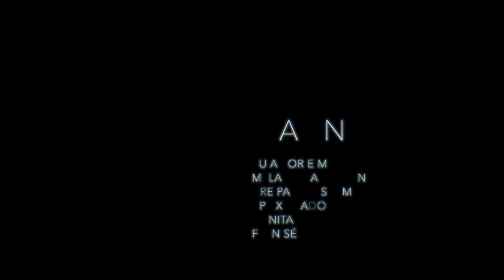SemTruques com Mannó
Entrevista gravada no Luxemburgo em Outubro de 2017